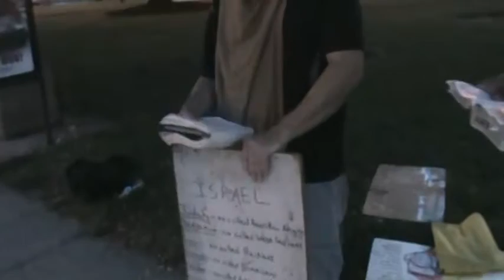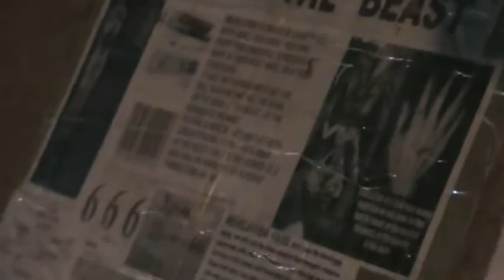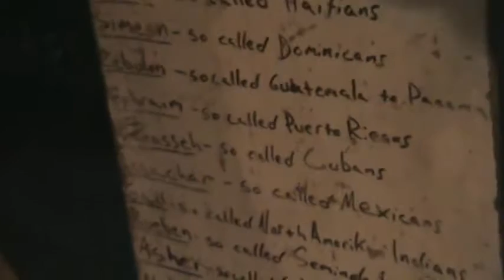Hindus, Buddhists and New Age Heathenry Have NO Truth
The Bible is the ONLY Book.

Isaiah 34:16 Seek ye out of the book of the LORD, and read: no one of these shall fail, none shall want her mate: for my mouth it hath commanded, and his spirit it hath gathered them.